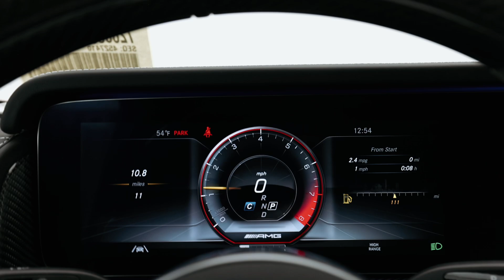Unwrapping the 2024 AMG® G 63 (ASMR)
This is the new AMG® G 63 worth north of $200k. This car is sent to the dealerships from the port after being shipped over on a boat from Germany. I then unwrap the car for you, but usually it goes ton the technicians to be PDI'd (Pre Delivery Inspection). A big shout out to Mercedes-Benz of North Olmsted at Rafih Auto Group for allowing me access.